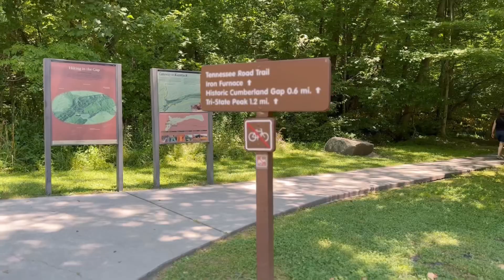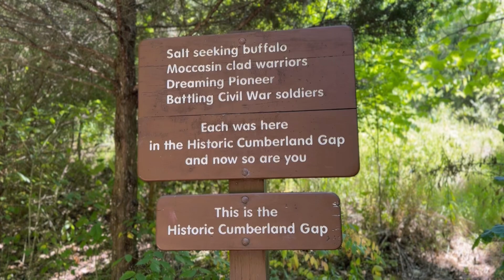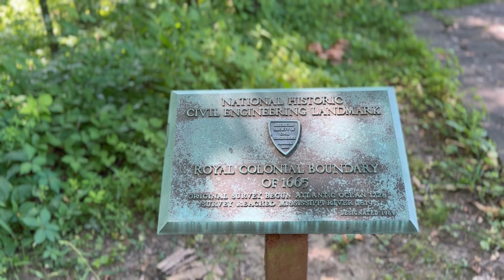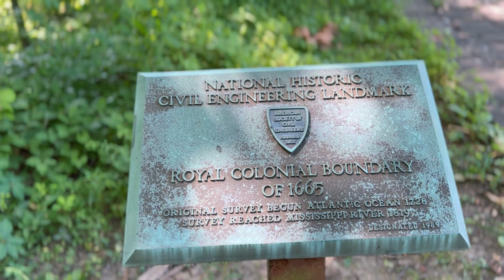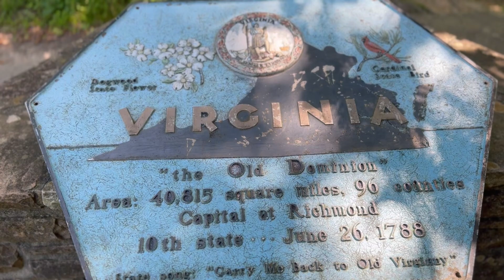TRI-STATE PEAK: I’m in 3 States Simultaneously! Cumberland Gap National Historic Park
Come see 3 states at once! Tri-State Peak is a notable geographic location where the states of Tennessee, Virginia, and Kentucky converge. It is situated in the Cumberland Gap National Historical Park, a region rich in natural beauty and historical significance. At the peak, visitors can find a marker denoting the exact point where the three states meet. The area is popular for hiking and offers scenic views of the surrounding Appalachian Mountains.